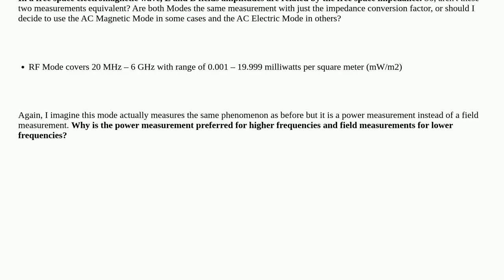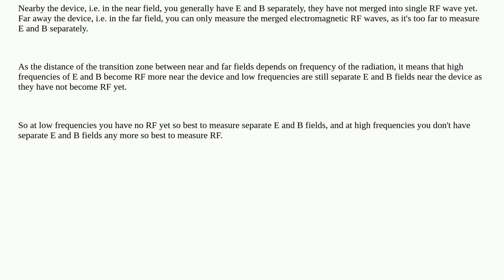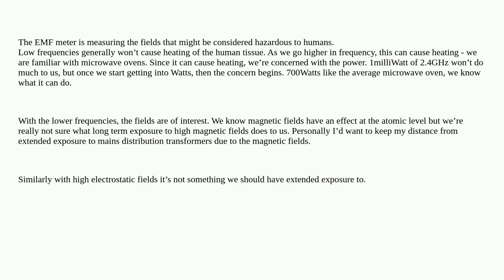Electronics: EMF Meter: difference between AC magnetic, AC electric, and RF Measurements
EMF Meter: difference between AC magnetic, AC electric, and RF Measurements

A special thanks goes out to the community

  microwave emf electromagnetism antenna electromagnetic